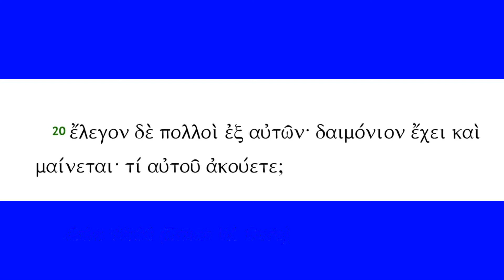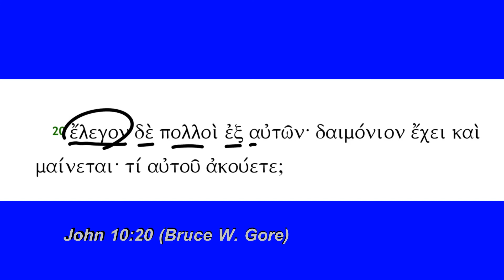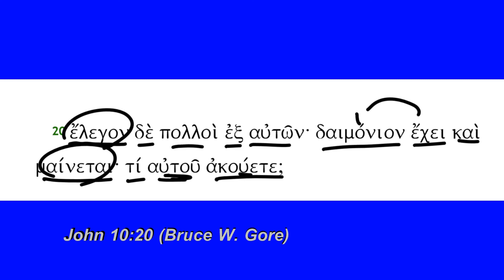John 10:20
John 10:20